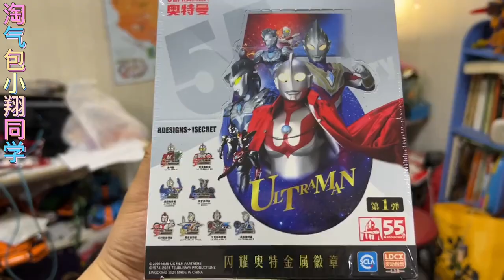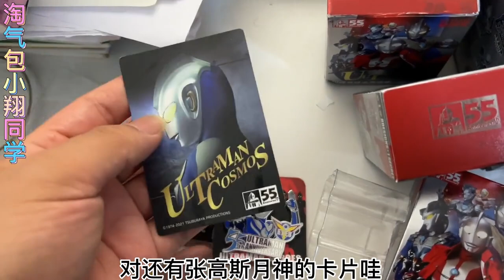小卖部55周年徽章盲盒！小翔竟开出隐藏赛迦！这下赚大了！【淘气包小翔同学】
小卖部55周年徽章盲盒！